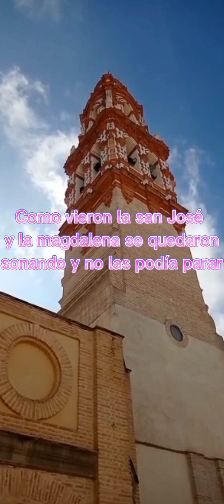Volteo 5 campanas por el adviento (activadas por mi)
la final del volteo fue una locura y luego veréis porque. por cierto quiero que hagáis videoreaccion a este vídeo que me gustaría ver su reacción